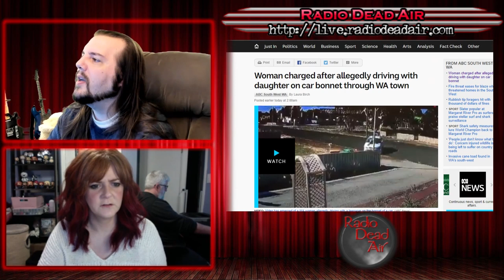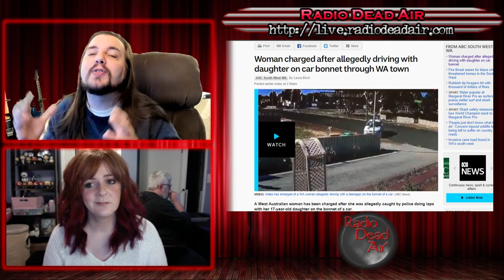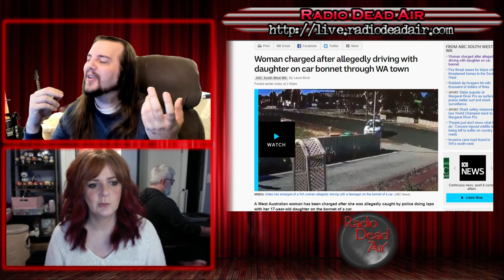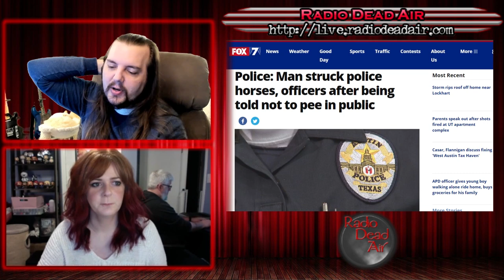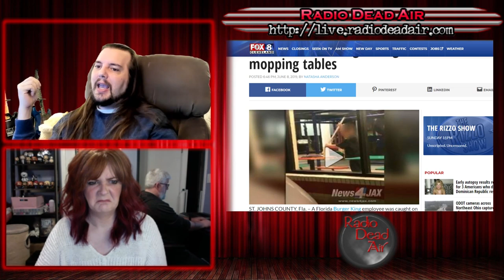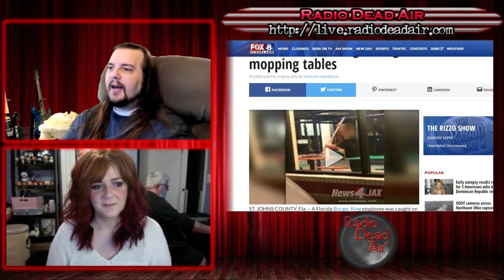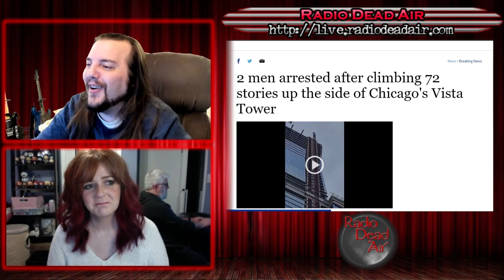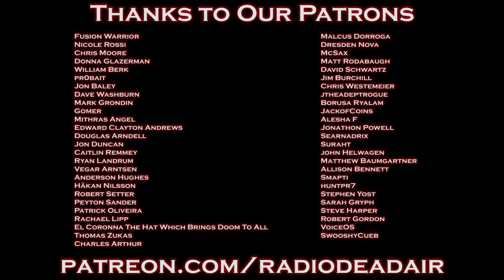WTFIWWY Live - Movin' On Up - 6/10/19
This week: Street brawls with horses, taking your ISP issues into your own hands and one Louisiana principal has a whole lot of explaining to do ...